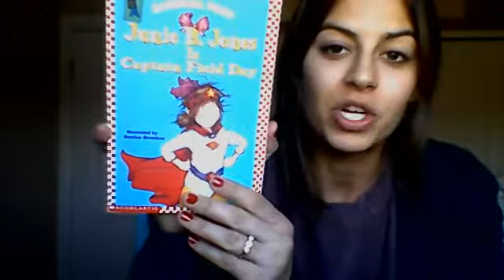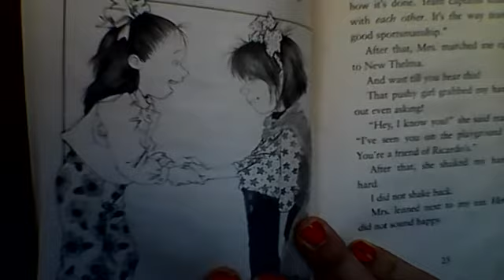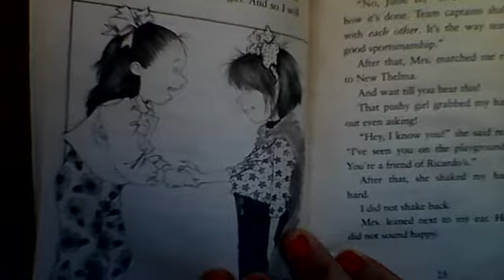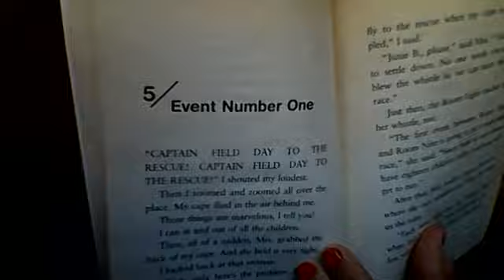Junie B. Jones Is Captain Field Day - Chapter Four, New Thelma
Thank you to Scholastic for allowing educators to share copyrighted reads with educators during this time!